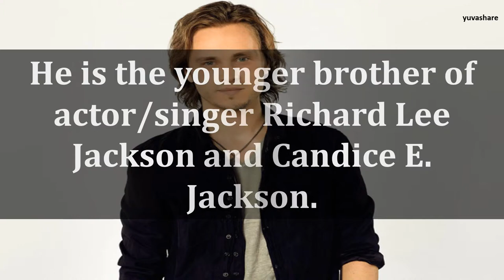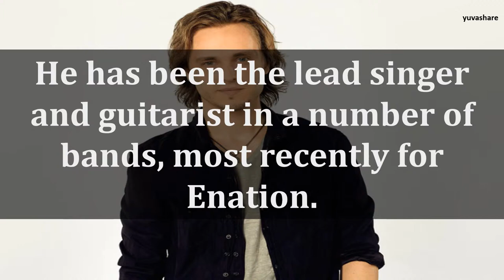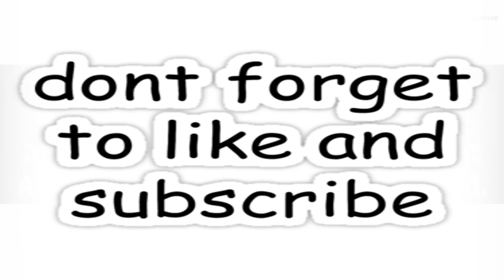BIOGRAPHY OF JONATHAN JACKSON